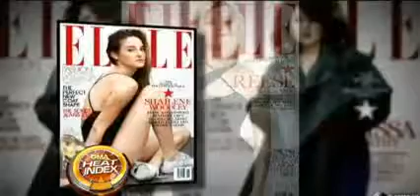Melissa McCarthy ELLE Cover Under Fire | Big Is Beautiful - Curvy Is Sexy Too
Melissa McCarthy ELLE Cover Under Fire | Big Is Beautiful - Curvy Is Sexy Too. Elle Magazine Under Fire for Melissa McCarthy Cover taking heat over its november cover, featuring actress melissa McCARTHY. She's shown covered up in a big coat. And while revealing the curves of slimmer actresses on other covers, the magazine is now taking a hit.  Abc's abbie boudreau has the story. Reporter: Funny woman melissa McCARTHY, GRACES THE COVER OF "Elle" magazine. Along with a few other stars.
But on their covers, reese witherspoon is in this black dress. And woodley is in this bikini. While some are applauding the magazine for putting a plus-size actress on its cover, others are saying it sends the wrong message.  Keep yourself covered up. Reporter: Critics say "elle" CHOSE TO HIDE MccCARTHY'S BODY. Many accuse "elle" of draping her in the largest coat possible.  And one person tweeting, god forbid a big woman be sexy. It's not doing much to change the believers that are already entrenched, which is small is sexy. You want to have a problem?
I feel like all this is very petty. Reporter: Even exmodel, author and "real housewife of atlanta" star, cynthia bailey, says the fashion industry needs to change with the time. Fashion has changed. I immediately thought, what a missed opportunity to represent all of the curvy girls of the world. Reporter: Abc news reached out to "elle" but did not get a response. While the "bridesmaid" star, did not mind showing some leg in this scene -- what's that?  Reporter: Apparently, she loves the cover. And her reps say she even picked out that coat